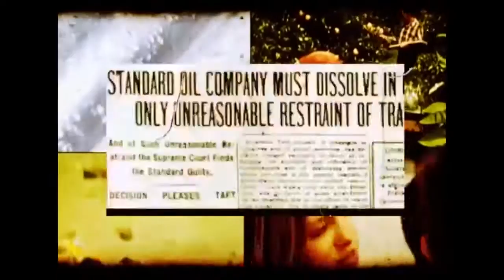TAKIFILAXIA - "La eskoria del ghetto".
Prekarious Drum&trashtorno
Full D'Estambul rekords. No masters, no gods!

"LA ESKORIA DEL GUETTO"

Peceras humanas, temiendo al vecino
androides sin alma cortando los hilos
aislando al pequeño, capando individuos
cortando los lazos de fuertes tejidos.

De los lodos mas oscuros
salen puños como escarpias
la inmundicia humana nos acerca
la miseria empatiza nuestras vidas

La energia no desaparece
emerge en cada nicho
prepararos para el resurgir
de la escoria del ghetto.

Letra del Gusokronik de los Dolores